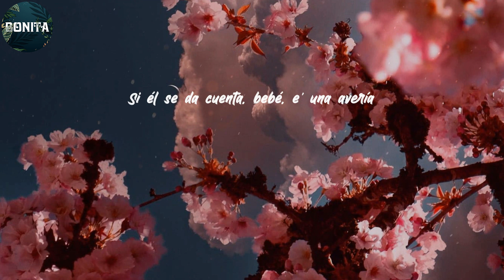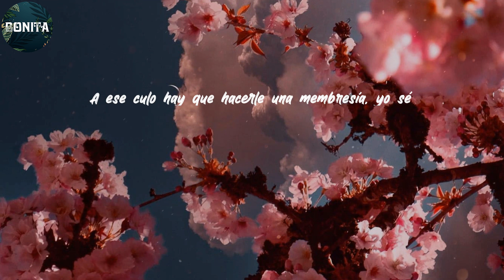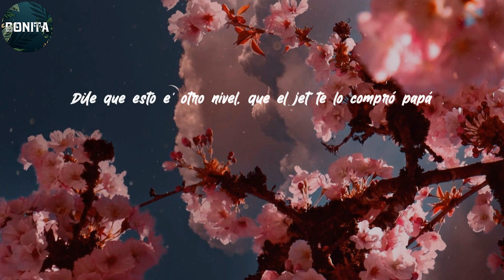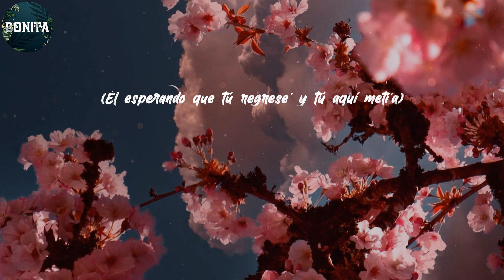(Lyrics) Ozuna - Deprimida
É𝐥 𝐭𝐞 𝐡𝐚𝐜𝐞 𝐝𝐞𝐩𝐫𝐢𝐦𝐢𝐝𝐚, 𝐩𝐢𝐞𝐧𝐬𝐚 𝐪𝐮𝐞 𝐞𝐬𝐭á𝐬 𝐝𝐨𝐥𝐢𝐝𝐚

𝐒𝐢-𝐬𝐢-, 𝐬𝐢-𝐬𝐢-𝐬𝐢-
𝐒𝐢 𝐭ú 𝐪𝐮𝐢𝐞𝐫𝐞' 𝐪𝐮𝐞-, 𝐬𝐢 𝐭ú 𝐪𝐮𝐢𝐞𝐫𝐞' 𝐪𝐮𝐞-
𝐎𝐳𝐮𝐧𝐚
𝐒𝐢 𝐭ú 𝐪𝐮𝐢𝐞𝐫𝐞' 𝐪𝐮𝐞 𝐥𝐚 𝐧𝐨𝐜𝐡𝐞 𝐩𝐚𝐬𝐞 (𝐪𝐮𝐞 𝐥𝐚 𝐧𝐨𝐜𝐡𝐞 𝐩𝐚𝐬𝐞)
𝐋𝐞𝐧𝐭𝐨, 𝐧𝐨 𝐭𝐞 𝐫𝐞𝐭𝐫𝐚𝐬𝐞'
𝐃𝐞 𝐧𝐮𝐞𝐯𝐨 𝐜𝐨𝐧 𝐞𝐬𝐞 𝐛𝐨𝐛𝐨 𝐭𝐞 𝐩𝐞𝐥𝐞𝐚𝐬𝐭𝐞
𝐘 𝐚𝐡𝐨𝐫𝐚 𝐜𝐨𝐧𝐦𝐢𝐠𝐨 𝐪𝐮𝐢𝐞𝐫𝐞' 𝐡𝐚𝐜𝐞𝐫 𝐥𝐚𝐬 𝐩𝐚𝐜𝐞' (𝐰𝐨𝐡-𝐨𝐡-𝐨𝐡-𝐨𝐡)
𝐘𝐨 𝐬é 𝐪𝐮𝐞 𝐯𝐚𝐬 𝐚 𝐯𝐨𝐥𝐯𝐞𝐫
𝐒é 𝐪𝐮𝐞 𝐯𝐚𝐬 𝐚 𝐯𝐨𝐥𝐯𝐞𝐫 (𝐬é 𝐪𝐮𝐞 𝐯𝐚𝐬 𝐚 𝐯𝐨𝐥𝐯𝐞𝐫)
𝐄𝐬𝐚' 𝐜𝐨𝐬𝐚' 𝐪𝐮𝐞 é𝐥 𝐧𝐨 𝐜𝐨𝐧𝐨𝐜𝐞 𝐝𝐞 𝐭𝐢
𝐘𝐨 𝐥𝐚𝐬 𝐜𝐨𝐧𝐨𝐳𝐜𝐨 𝐛𝐢𝐞𝐧 (𝐲𝐨 𝐥𝐚𝐬 𝐜𝐨𝐧𝐨𝐳𝐜𝐨 𝐛𝐢𝐞𝐧)
𝐂𝐚𝐝𝐚 𝐯𝐞𝐳 𝐪𝐮𝐞 𝐭𝐞 𝐛𝐚𝐣𝐚 𝐥𝐚 𝐧𝐨𝐭𝐚 𝐲𝐨 𝐭𝐞 𝐜𝐚𝐦𝐛𝐢𝐨 𝐞𝐥 𝐝í𝐚 (𝐞𝐥 𝐝í𝐚)
É𝐥 𝐞𝐬𝐩𝐞𝐫𝐚𝐧𝐝𝐨 𝐪𝐮𝐞 𝐭ú 𝐫𝐞𝐠𝐫𝐞𝐬𝐞' 𝐲 𝐭ú 𝐚𝐪𝐮í 𝐦𝐞𝐭𝐢'𝐚 (𝐦𝐞𝐭𝐢'𝐚)
𝐌𝐚', 𝐭ú 𝐚𝐪𝐮í 𝐦𝐞𝐭𝐢'𝐚 𝐭𝐨' 𝐞𝐥 𝐝í𝐚
𝐒𝐢 é𝐥 𝐬𝐞 𝐝𝐚 𝐜𝐮𝐞𝐧𝐭𝐚, 𝐛𝐞𝐛é, 𝐞' 𝐮𝐧𝐚 𝐚𝐯𝐞𝐫í𝐚
𝐂𝐨𝐧𝐞𝐱𝐢ó𝐧 𝐡𝐚𝐬𝐭𝐚 𝐩𝐨𝐫 𝐭𝐞𝐥𝐞𝐩𝐚𝐭í𝐚
𝐀 𝐞𝐬𝐞 𝐜𝐮𝐥𝐨 𝐡𝐚𝐲 𝐪𝐮𝐞 𝐡𝐚𝐜𝐞𝐫𝐥𝐞 𝐮𝐧𝐚 𝐦𝐞𝐦𝐛𝐫𝐞𝐬í𝐚, 𝐲𝐨 𝐬é
𝐄𝐥 𝐆𝐫𝐚𝐧𝐝 𝐌𝐚𝐬𝐭𝐞𝐫 (?) 𝐲𝐚 𝐦𝐚𝐫𝐜𝐚 𝐥𝐚𝐬 𝐝𝐨𝐜𝐞
𝐄𝐥𝐥𝐨' 𝐬𝐞 𝐣𝐮𝐧𝐭𝐚𝐧 𝐩𝐚' 𝐯𝐞𝐫 𝐪𝐮é 𝐡𝐚𝐜𝐞𝐧
𝐘𝐨 𝐥𝐨' 𝐞𝐧𝐭𝐢𝐞𝐫𝐫𝐨 𝐜𝐨𝐧 𝐮𝐧 𝐩𝐚𝐫 𝐝𝐞 𝐯𝐨𝐜𝐞'
𝐏𝐚' 𝐬𝐮𝐬 𝐦𝐚𝐦𝐢𝐬 𝐬𝐢𝐞𝐦𝐩𝐫𝐞 𝐛𝐮𝐞𝐧𝐚𝐬 𝐧𝐨𝐭𝐚'
𝐍𝐨 𝐬𝐞 𝐦𝐞 𝐨𝐥𝐯𝐢𝐝𝐚, 𝐬𝐢𝐞𝐦𝐩𝐫𝐞 𝐞' 𝐦𝐢 𝐛𝐞𝐥𝐥𝐚𝐜𝐚 𝐥𝐨𝐜𝐚
𝐏𝐚' 𝐥𝐚 𝐮𝐧𝐢' 𝐬𝐢𝐞𝐦𝐩𝐫𝐞 𝐞𝐧 𝐮𝐧𝐨 𝐝𝐞 𝐥𝐚 𝐟𝐥𝐨𝐭𝐚
𝐘 𝐝𝐢𝐚𝐦𝐚𝐧𝐭𝐞' 𝐪𝐮𝐞 𝐚 𝐭𝐨'𝐚' 𝐥𝐚𝐬 𝐝𝐞𝐬𝐞𝐧𝐟𝐨𝐜𝐚
𝐍𝐨 𝐬𝐞 𝐨𝐥𝐯𝐢𝐝𝐚, 𝐬𝐢𝐞𝐦𝐩𝐫𝐞 𝐞' 𝐦𝐢 𝐛𝐞𝐥𝐥𝐚𝐜𝐚 𝐥𝐨𝐜𝐚
𝐘 𝐝𝐢𝐚𝐦𝐚𝐧𝐭𝐞' 𝐪𝐮𝐞 𝐚 𝐭𝐨'𝐚' 𝐥𝐚𝐬 𝐝𝐞𝐬𝐞𝐧𝐟𝐨𝐜𝐚, 𝐚𝐡-𝐚𝐡
É𝐥 𝐞𝐬𝐩𝐞𝐫𝐚𝐧𝐝𝐨 𝐪𝐮𝐞 𝐭ú 𝐫𝐞𝐠𝐫𝐞𝐬𝐞' 𝐲 𝐭ú 𝐚𝐪𝐮í 𝐦𝐞𝐭𝐢'𝐚 (𝐦𝐞𝐭𝐢'𝐚) (𝐦𝐚')
É𝐥 𝐬𝐢𝐠𝐮𝐞 𝐞𝐬𝐩𝐞𝐫𝐚𝐧𝐝𝐨, 𝐛𝐞𝐛é, 𝐩𝐚' 𝐪𝐮𝐞 𝐭ú 𝐯𝐮𝐞𝐥𝐯𝐚'
𝐋𝐚 𝐠𝐮𝐚𝐠𝐮𝐚 𝐪𝐮𝐞 𝐭𝐞 𝐫𝐞𝐠𝐚𝐥ó 𝐞𝐥 𝐜𝐮ñ𝐚𝐨' 𝐩𝐚' 𝐪𝐮𝐞 𝐫𝐞𝐬𝐮𝐞𝐥𝐯𝐚'
'𝐓𝐚𝐛𝐚 𝐞𝐧 𝐥𝐚 𝐜𝐮𝐞𝐫𝐝𝐚 𝐟𝐥𝐨𝐣𝐚 𝐲 𝐭ú 𝐥𝐨 𝐚𝐡𝐨𝐫𝐜𝐚𝐬𝐭𝐞 𝐜𝐨𝐧 𝐥𝐚 𝐜𝐮𝐞𝐫𝐝𝐚
𝐃𝐢𝐥𝐞 𝐪𝐮𝐞 𝐞𝐬𝐭á𝐬 𝐞𝐧𝐯𝐮𝐞𝐥𝐭𝐚, 𝐪𝐮𝐞 𝐚𝐧𝐝𝐚𝐦𝐨' 𝐞𝐧 𝐞𝐥 𝐕𝐚𝐧 𝟗𝟎
𝐏𝐨𝐫𝐪𝐮𝐞 é𝐥 '𝐭á 𝐝𝐨𝐥𝐢'𝐨, 𝐩𝐞𝐫𝐨 𝐭ú '𝐭á 𝐜𝐨𝐦𝐨 𝐬𝐢 𝐧𝐚𝐝𝐚
𝐃𝐢𝐥𝐞 𝐪𝐮𝐞 𝐞𝐬𝐭𝐨 𝐞' 𝐨𝐭𝐫𝐨 𝐧𝐢𝐯𝐞𝐥, 𝐪𝐮𝐞 𝐞𝐥 𝐣𝐞𝐭 𝐭𝐞 𝐥𝐨 𝐜𝐨𝐦𝐩𝐫ó 𝐩𝐚𝐩á
𝐐𝐮𝐞 𝐋𝐨𝐮𝐢𝐬 𝐕𝐮𝐢𝐭𝐭𝐨𝐧 𝐭𝐞 𝐥𝐥𝐚𝐦ó 𝐩𝐚' 𝐪𝐮𝐞 𝐭ú 𝐥𝐞 𝐟𝐮𝐞𝐫𝐚' 𝐚 𝐦𝐨𝐝𝐞𝐥𝐚𝐫
𝐐𝐮𝐞 𝐚𝐪𝐮í 𝐧𝐨 𝐬𝐨𝐦𝐨' 𝐝𝐞 𝐡𝐚𝐛𝐥𝐚𝐫, 𝐩𝐞𝐫𝐨 𝐪𝐮𝐞 𝐧𝐨' 𝐠𝐮𝐬𝐭𝐚 𝐞𝐣𝐞𝐜𝐮𝐭𝐚𝐫
𝐘 𝐩𝐚' 𝐬𝐮𝐬 𝐦𝐚𝐦𝐢𝐬 𝐬𝐢𝐞𝐦𝐩𝐫𝐞 𝐛𝐮𝐞𝐧𝐚𝐬 𝐧𝐨𝐭𝐚'
𝐘 𝐝𝐢𝐚𝐦𝐚𝐧𝐭𝐞' 𝐪𝐮𝐞 𝐚 𝐭𝐨𝐚' 𝐥𝐚𝐬 𝐝𝐞𝐬𝐞𝐧𝐟𝐨𝐜𝐚
𝐘 𝐝𝐢𝐚𝐦𝐚𝐧𝐭𝐞' 𝐪𝐮𝐞 𝐚 𝐭𝐨𝐚' 𝐥𝐚𝐬 𝐝𝐞𝐬𝐞𝐧𝐟𝐨𝐜𝐚, 𝐚𝐡-𝐚𝐡
É𝐥 𝐭𝐞 𝐡𝐚𝐜𝐞 𝐝𝐞𝐩𝐫𝐢𝐦𝐢𝐝𝐚
𝐏𝐢𝐞𝐧𝐬𝐚 𝐪𝐮𝐞 𝐞𝐬𝐭á𝐬 𝐝𝐨𝐥𝐢𝐝𝐚
(É𝐥 𝐞𝐬𝐩𝐞𝐫𝐚𝐧𝐝𝐨 𝐪𝐮𝐞 𝐭ú 𝐫𝐞𝐠𝐫𝐞𝐬𝐞' 𝐲 𝐭ú 𝐚𝐪𝐮í 𝐦𝐞𝐭𝐢'𝐚)